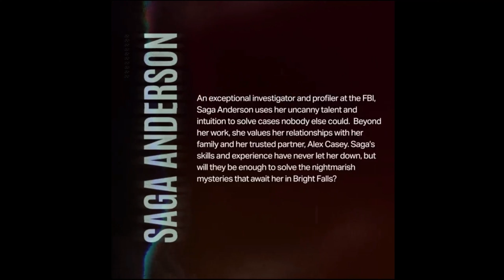Saga Anderson Character Card with Narration! - Alan Wake 2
Always felt it was a miss when games released bios, character cards, or lore with no narration, especially when other, less important parts, had it. I know there are time and money constraints, but it still bothered me.
  As a budding Youtube and Twitch content creator, I have more and more opportunities to use my voice in new and different ways, so I decided, why not try it?
This is my very amateur attempt and voice over for the Alan Wake 2 Character cards released on the X for the game.

I can't wait for this game to come out!

Looking for recaps of the OG Alan Wake? Here ya go!
This link should go to the first part of the American Nightmare Playthrough!

Are you into Virtual/Video game photography? So am I!

For those who want to get Alan Wake Remastered and/or missed it on PSPLUS!